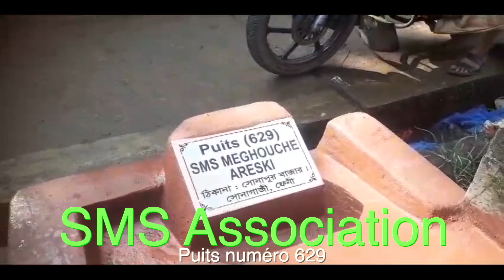Puits 629 SMS Association